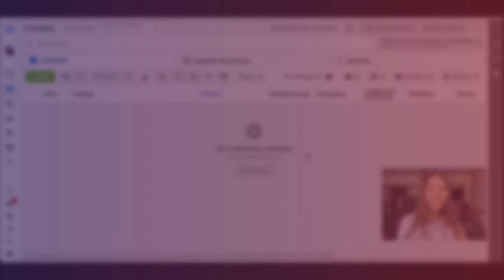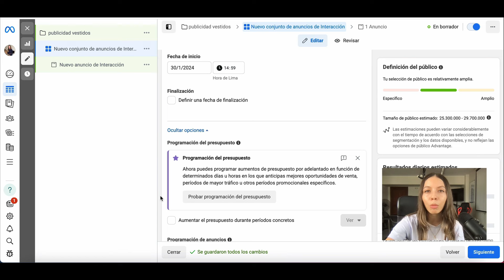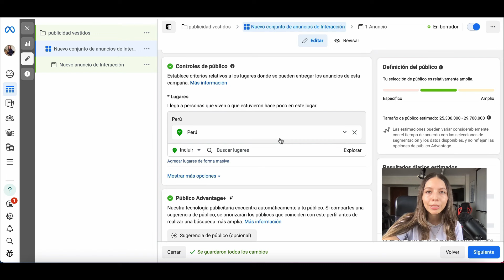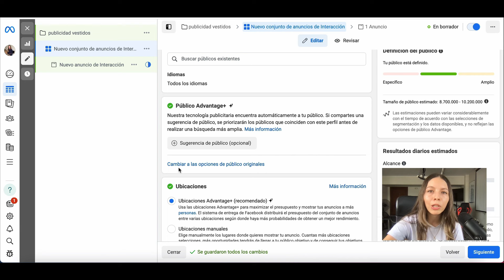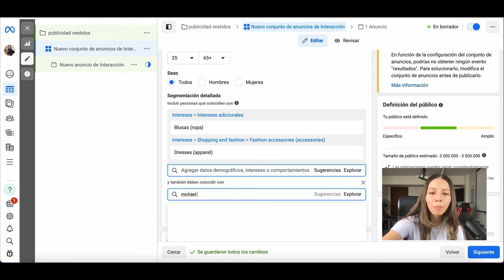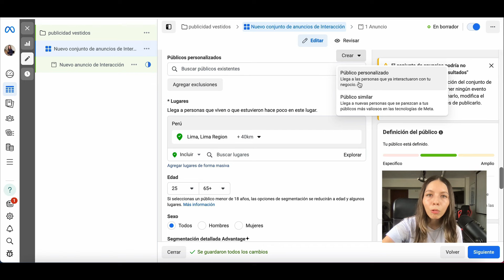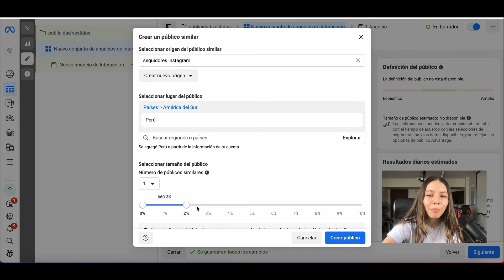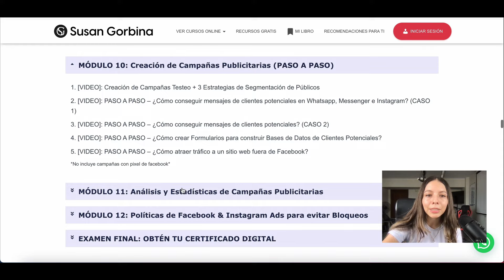Como SEGMENTAR EN FACEBOOK ADS 2025│SEGMENTACION ADVANTAGE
Como SEGMENTAR EN FACEBOOK ADS 2025│NUEVA SEGMENTACION ADVANTAGE
En este tutorial, te enseñaré sobre la nueva forma de segmentación de Públicos Advantage en Meta Ads que aplica para Facebook e Instagram Ads. Aprenderás a segmentar correctamente tus anuncios de Facebook en el administrador de anuncios paso a paso

► EQUIPO DE GRABACIÓN PARA MIS VIDEOS:

👉 Micrófono para mis videos
👉 Cámara web para webinars y videos
👉 Panel de Luz Led Inalámbrico